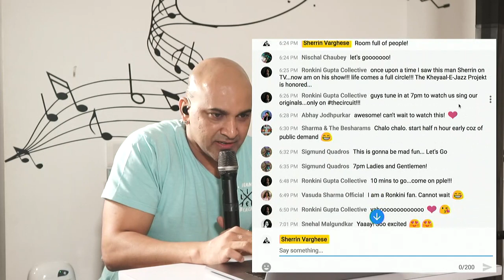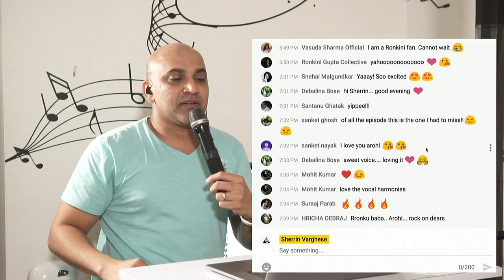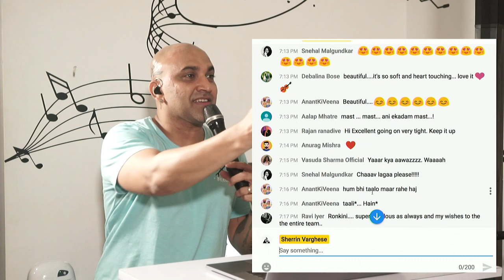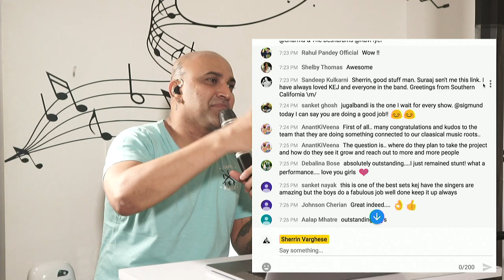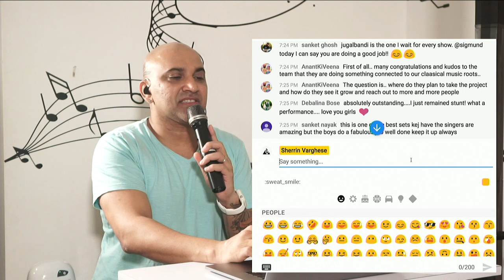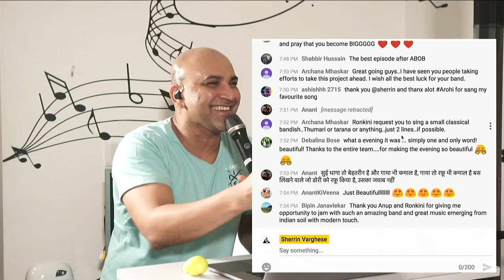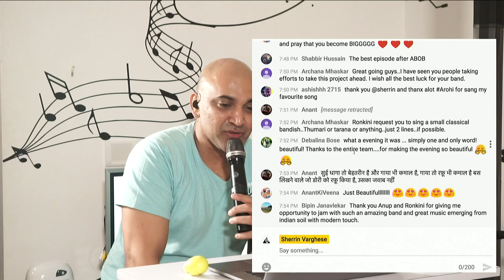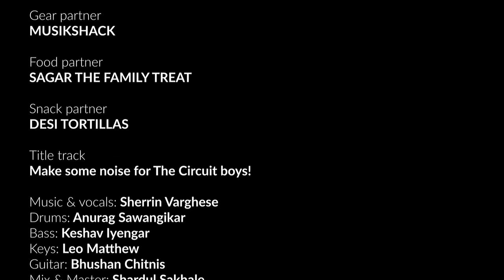Sherrin Varghese | The Circuit | Ronkini Gupta Collective Ft. Khayal-E-Jazz Projekt | S1 | E19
A livestream concert hosted by singer, composer & actor Sherrin Varghese.

Recipient of a “National Merit” from the Doverlane Music Conference - Kolkata at 16, and a winner at SaReGaMaPa in 2004, Ronkini has a full-time career in music, where she travels to perform at various concerts and festivals and also records for albums and popular films. She has also been nominated for the coveted Filmfare Awards in the year 2018(Rafu- Tumhari Sulu) and 2019 (Chaav Laaga- from the film Sui Dhaaga).
Extending her potential of Hindustani Classical she is also the lead vocalist of her own fusion band - The Kheyaal E Jazz Projekt, which has won two Artist Aloud Awards for the Best original composition in 2016 and 2018.

Food Partner: Sagar The family treat